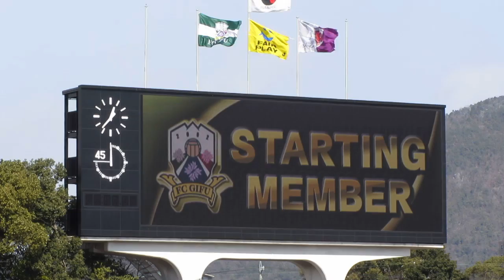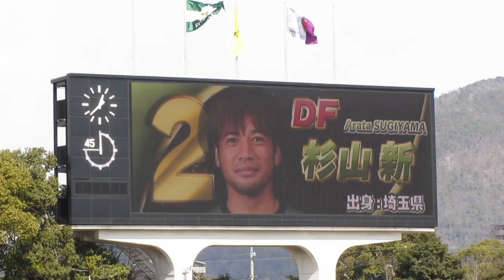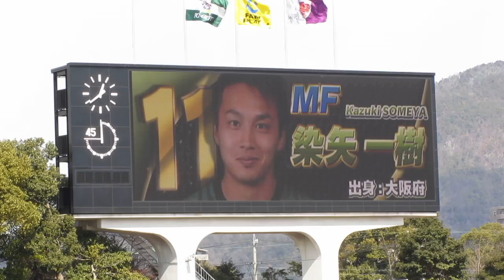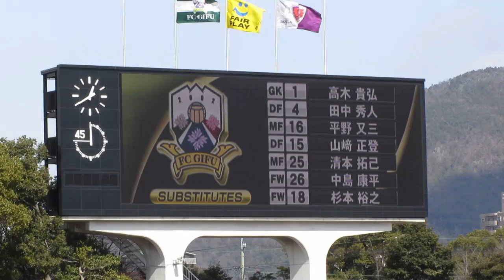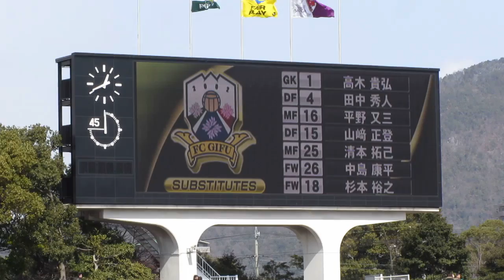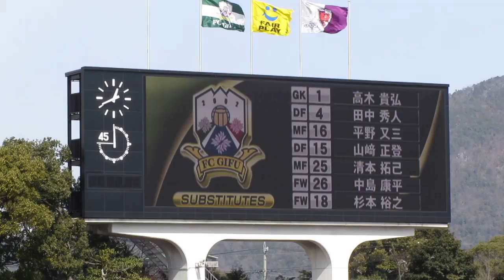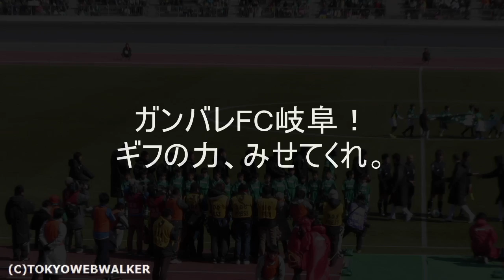130224_FC岐阜vs京都サンガF.C.(PSM)_スタメン発表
FC岐阜2013シーズンのプレシーズンマッチvs京都サンガF.C.　最終リザルトは0-0のスコアレスドローとなった。果たして今年のギフは戦える集団に生まれ変わったのか、新チームがまもなくベールを脱ぐ。